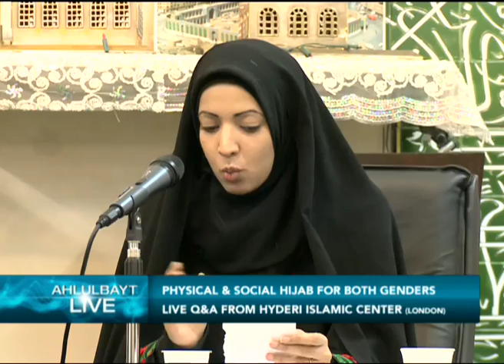Physical & Social Hijab for both genders PT2 - Sheikh Mohammad Hilli & Zahra Al-Alawi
Physical & Social Hijab for both genders PT2 -
Sheikh Mohammad Hilli & Zahra Al-Alawi

On Saturday 24th September, on the Shahadat eve of our holy 6th Imam Jafar Sadiq (a.s), Hyderi Islamic centre & Ahlulbayt TV held a LIVE audience question time style interactive show with Sheikh Mohammad Hilli and Zahra Al-Alawi. Watch here for the full episode.